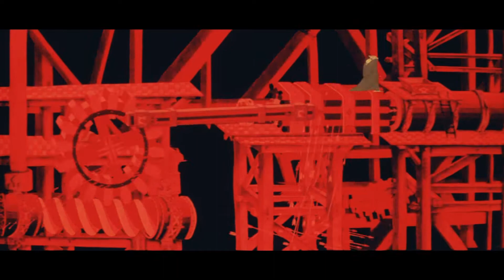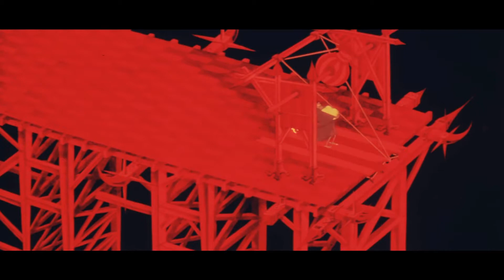El Zapatero y La Princesa Edición extendida parte 10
Saludos y bienvenidos a la parte 10 de "El Zapatero y la Princesa". Hoy voy a repasar cuál es la diferencia de esta con las otras versiones en español. Tenga en cuenta que utilizo ambas versiones en español para que esto suceda. Yo uso la versión en español europeo y VHS, la versión VHS se usa más porque tiene mejor calidad de audio y tiene escenas para propósitos de continuidad. Todo el foco está en que el ladrón obtenga las 3 bolas de oro. Ampliado como el original y ampliado aún más para incluir el "Festival de Pascua de Rusia". La muerte de Zigzag es similar a la original, escuchas el sonido, pero se reduce a negro. El ladrón que se encuentra con Tack y los demás es similar a las versiones de lanzamiento, pero más corto porque el original no se completó, solo está en el guión gráfico y se corta para ir al grano. La boda es donde Tack solo habla, como en el original. Eso es todo para la parte 10. Disfruta. No tengo nada en el video. Todo el mérito es para la siguiente persona, Richard Williams (creador de The Thief and the Cobbler). Y Garrett the Rat (que hizo un Fan-Edit).

Greetings and welcome to part 10 of "El Zapatero y la Princesa". Today I will go over what's the difference from this to the other Spanish versions. Keep in mind, I use both Spanish versions to make this happen. I use the European Spanish and VHS version, the VHS version is used more because it's better audio quality and has scenes for continuity purposes. The entire focus is just on the Thief getting the 3 Golden Balls. Extended as the original and extended further for me to include "Russian Easter Festival". Zigzag's death is similar to the original, you hear the sound, but cuts to black. The Thief encountering Tack and the others is similar to the release versions but shorter because the original wasn't completed, it's only in storyboard, and it's cut short to get to the point. The wedding is where Tack only speaks, like in the original. That is all for Part 10. Enjoy. And Garrett the Rat (who made a Fan-Edit).